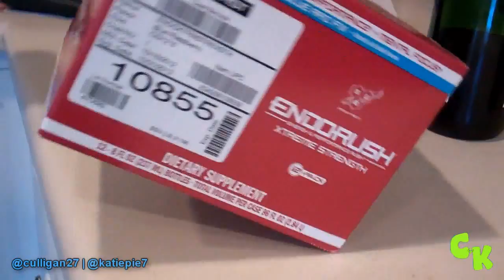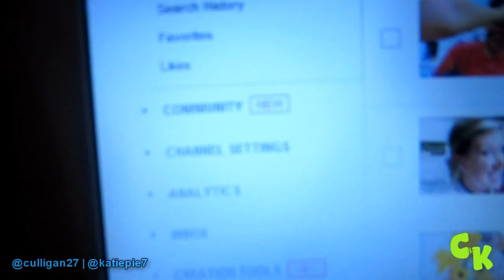FLY IN FOOD! ||848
We ate at a dump hole! ;)